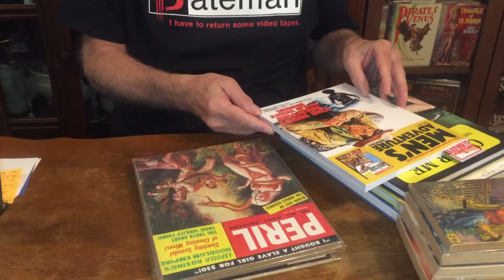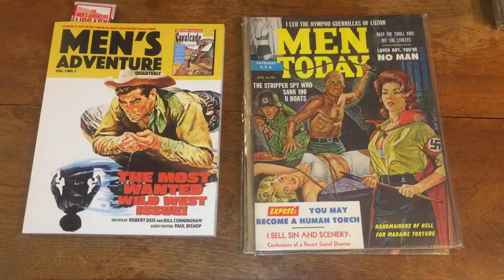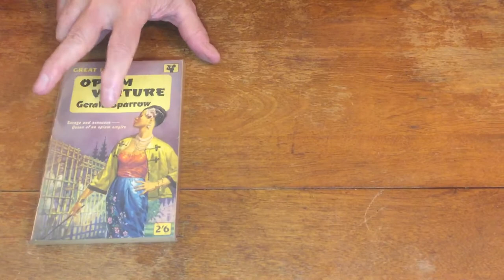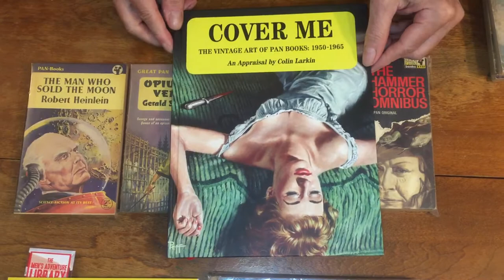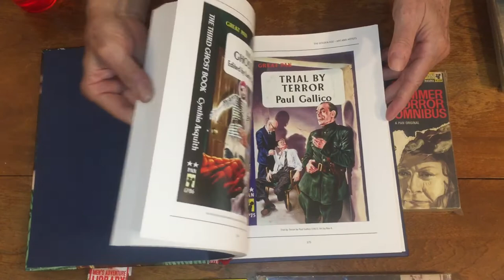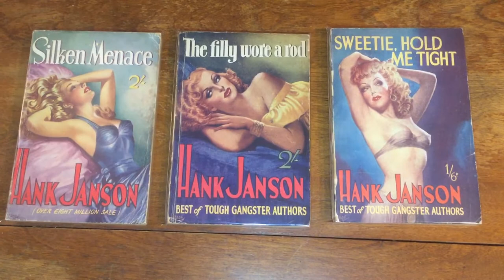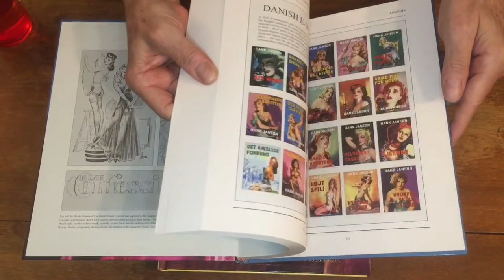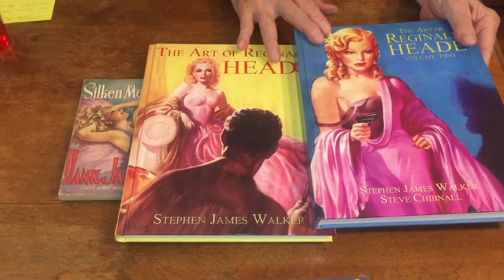Heade, Pan & Men’s Adventure- New Books! Episode #201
Gary Lovisi and Paperback Parade brings you a sneak peak at three new books hot off of the presses! “Men’s Adventure Quarterly” by Robert Deis & Bill Cunningham and is available at
“Cover Me” by Colin Larkin and “The Art Of Reginald Heade, Vol. 2.,” by Stephen James Walker & Steve Chibnall each from Telos
Each of these beautiful, full color editions are also available at Bud Plant’s Please like and subscribe if you’d like to see more content like this and be sure to visit Gary on Facebook, BitChute and on our